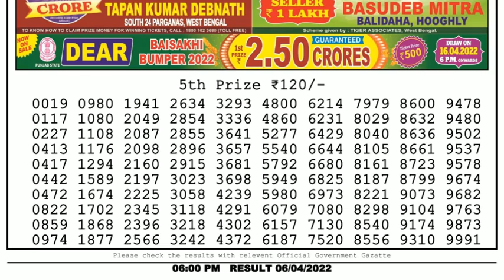🔴Dear Lottery Sambad Live 6pm today 06.04.22 Nagaland State Lottery Result